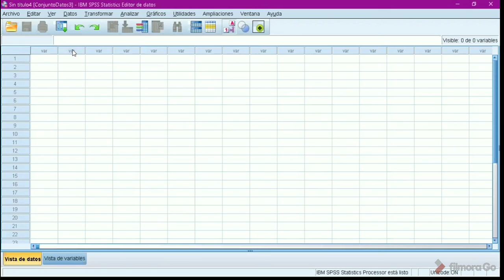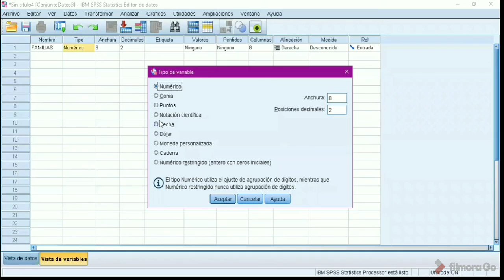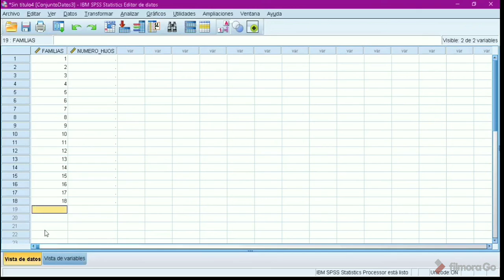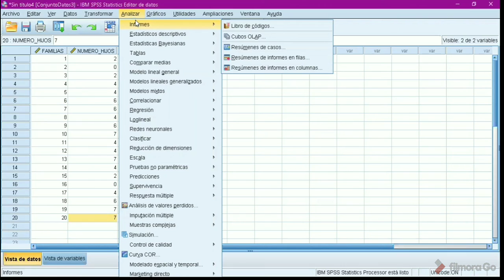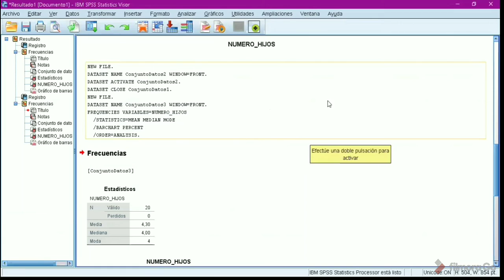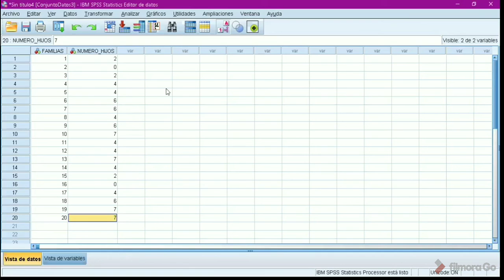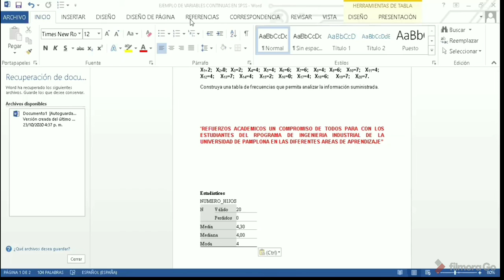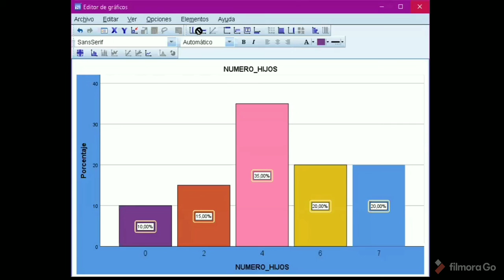variables discretas en SPSS